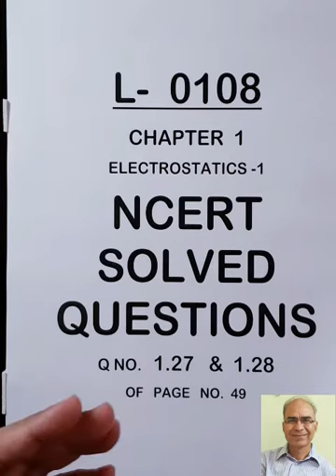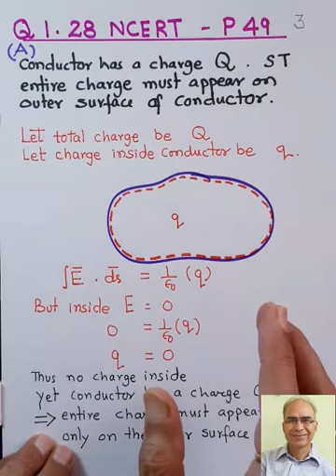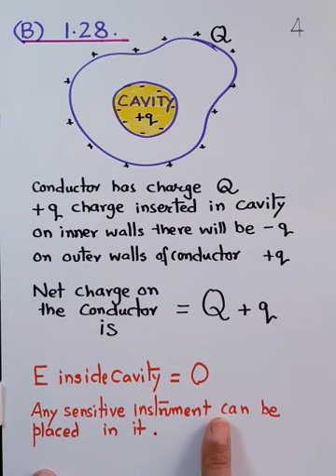L 0108 NCERT SOLVED QUESTIONS 1. 27 AND 1.28 OF PAGE NO. 49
L-  0108
CHAPTER  1
ELECTROSTATICS -1
NCERT SOLVED QUESTIONS
Q NO.   1.27   &  1.28
OF   PAGE   NO.  49